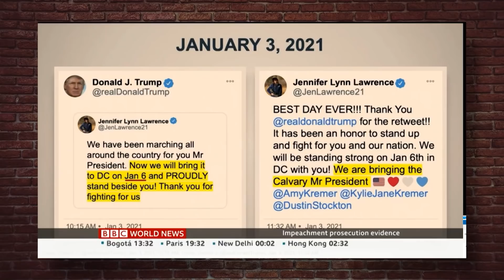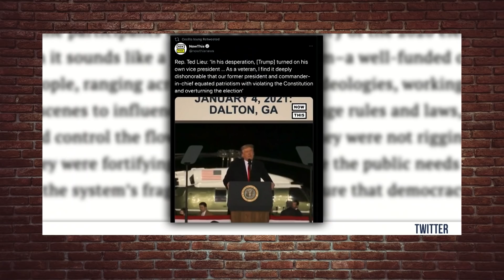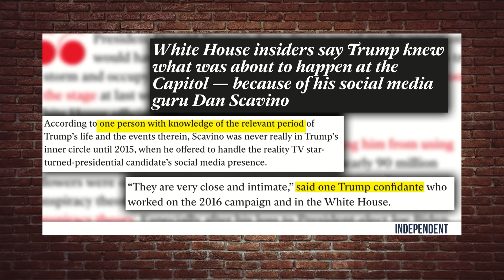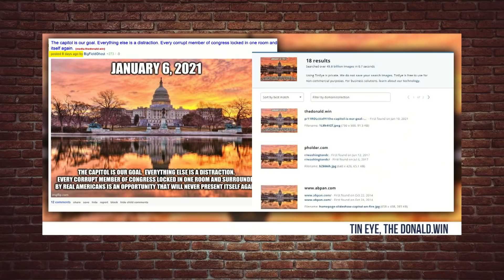BREAKDOWN: They're Lying About Almost EVERYTHING! | Louder With Crowder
Crowder, crew, and @ConservativeTwins break down all the fabricated evidence/lies presented during the FAKE impeachment. All your favorite lunatics are here... such as The-Fart-King Eric SwallowWell , Ted Lieu, and Stacy Plaskett! Don't miss this one!